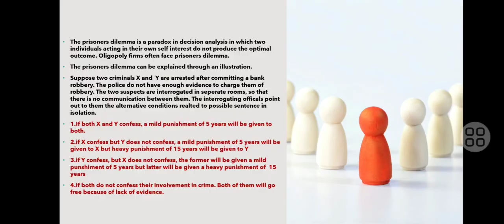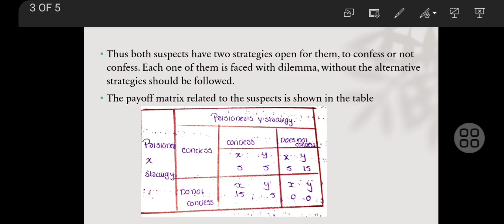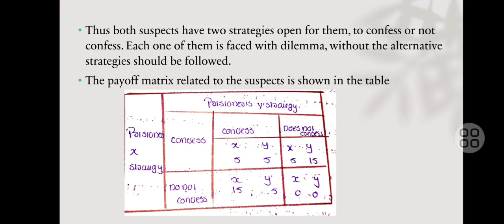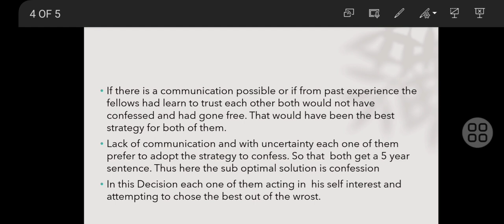PRISONERS DILEMMA IN MALAYALAM/GAME THEORY WELL EXPLAINED💯FOR ALL STUDENTS/ ECO HUBZ